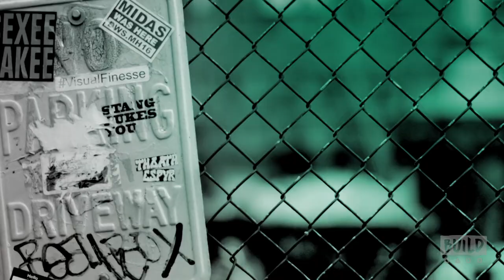Wendi McLendon-Covey Discusses Her ABC Sitcom, "The Goldbergs"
Mamma Goldberg, Wendi McLendon-Covey, visits to talk about her role as Beverly Goldberg in the hit ABC sitcom. As an overbearing shopaholic she wears the pants in the family and if she wants something she will get it. Hear what’s in store for Beverly this season when McLendon-Covey visits. Interview at 692 Broadway in NYC for BUILD Series.